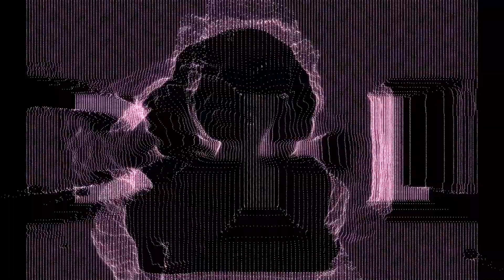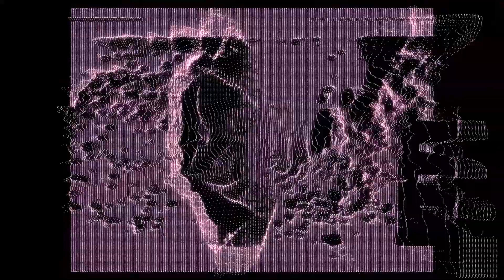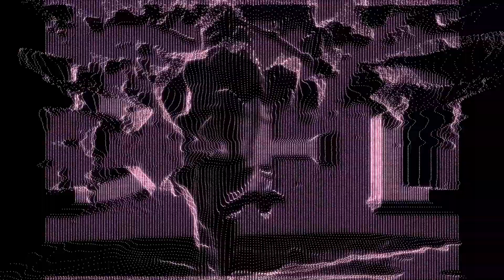As Beautiful As The Translucent Leaves And Grass